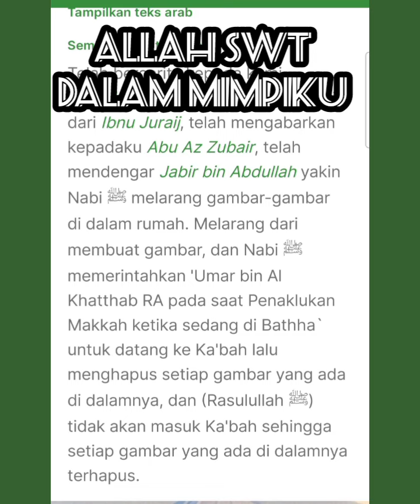Allah SWT Dalam Mimpiku Tentang Syirik